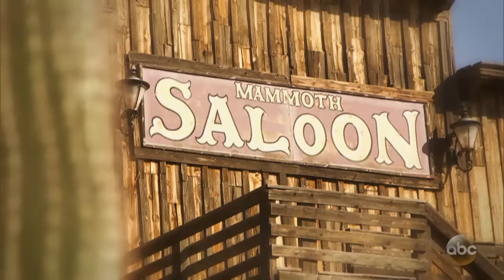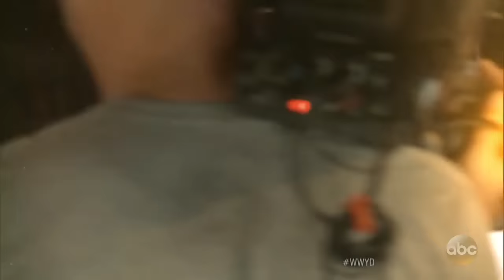What Would You Do: Daughter overwhelmed caring for elderly father | WWYD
While a daughter is caring for her father, he begins to tell her all of the things he thinks are wrong with her. Will people come to her rescue?